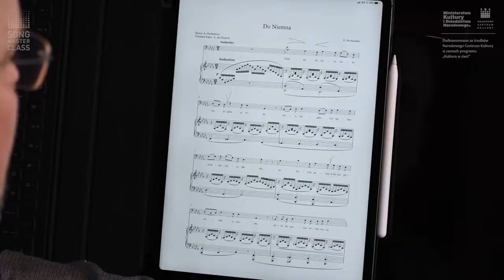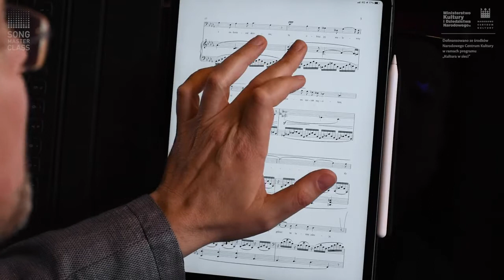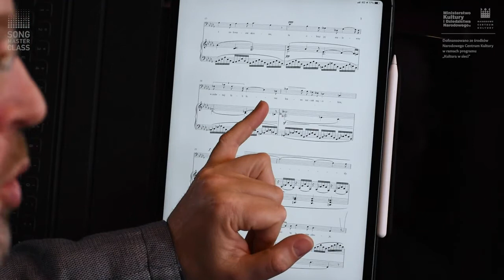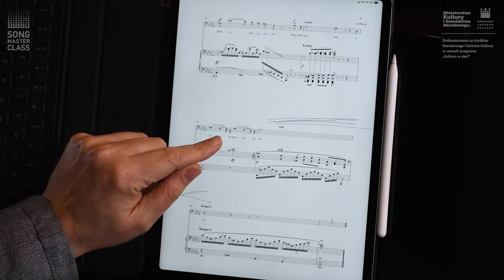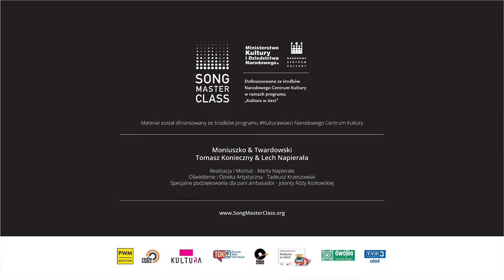Cykl „Pieśni Moniuszki” | śpiew | Stanisław Moniuszko – „Do Niemna”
Stanisław Moniuszko – Cykl „Pieśni Moniuszki”

„Do Niemna”

Niemnie, domowa rzeko moja! gdzie sa wody,
Które niegdyś czerpalem w niemowlece dlonie,
Na których potem w dzikie pływałem ustronie,
Sercu niespokojnemu szukajac ochlody?

Tu Laura, patrzac z chluba na cien swej urody,
Lubila wlos zaplatac i zakwiecac skronie,
Tu obraz jej malowny w srebrnej fali lonie
 Lzami nieraz macilem, zapaleniec mlody.

Niemnie, domowa rzeko, gdziez sa tamte zdroje.
A z nimi tyle szczescia, nadziei tak wiele?
Kedy jest mile latek dziecinnych wesele?

Gdzie milsze burzliwego wieku niepokoje?
Kędy jest Laura moja? gdzie są przyjaciele?...
Wszystko przeszlo, a czemuz nie przejda lzy moje!

Słowa: Adam Mickiewicz